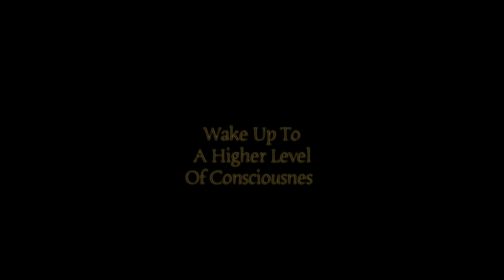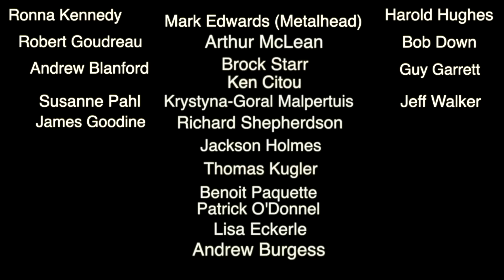Extreme Close Up Telescope Footage Of The moon & More Flashing Lights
The two music tracks in this video is by music artist Jeremy Blake
More flashing lights and this was from February 11th 2019 and the flashing lights were seen at 9:00pm here in Montreal Canada.